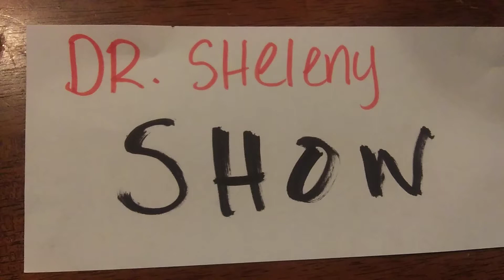Mug pops vs Creamsicles